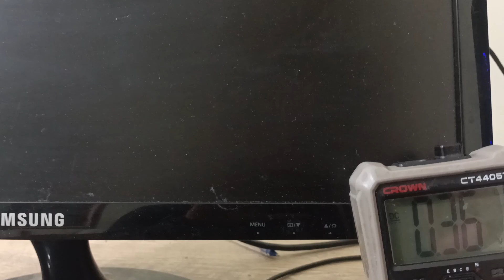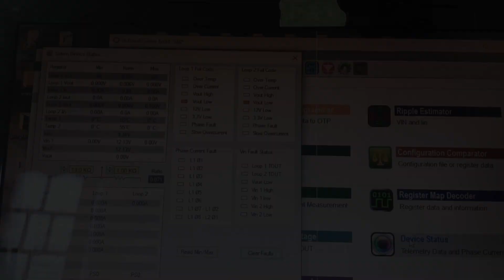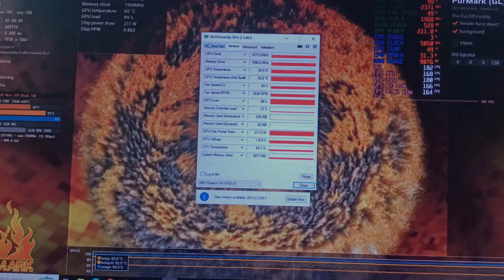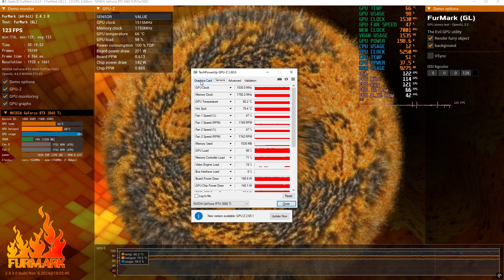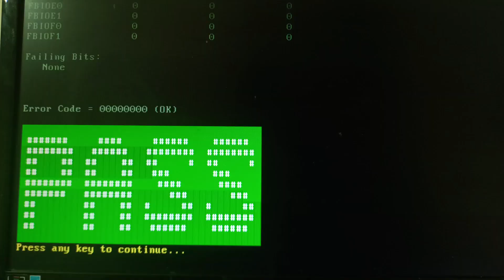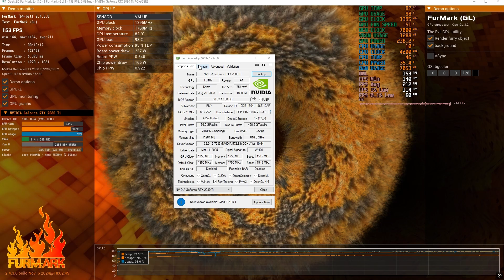أعطال متكررة في كروت قوية مثل RX 6700 XT وRTX 3060 Ti… ما السبب؟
في هذا الفيديو أشارككم تجربتي مع ثلاث كروت شاشة مختلفة واجهت أعطالاً متكررة وغريبة، بعضها بعد التصليح وأخرى رغم كونها حديثة. سنتعرف معًا على تفاصيل الأعطال، محاولات الإصلاح، والنتائج النهائية لكل حالة.

إذا كنت مهتم بصيانة كروت الشاشة أو تواجه مشاكل مشابهة، هذا الفيديو سيهمك كثيرًا.

⏱️ Chapters:

00:00 - المقدمة
00:06 - 🔧 RX 6700 XT من XFX | الشاشة تسود بعد فترة من التشغيل
02:38 - 🔧 RTX 3060 Ti من Gainward | مشكلة في الذاكرة (VRAM) من نوع Hynix
04:43 - 🔧 RTX 2080 Ti من PNY | ظهور ارتيفاكت ومشكلة في خطوط PCIe

🛒 دعم القناة من روابط الشراء: